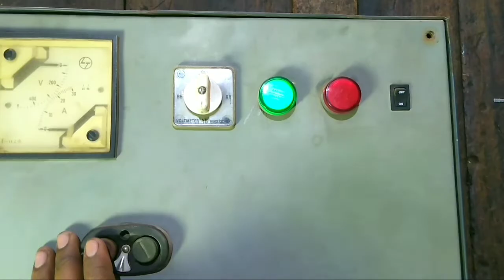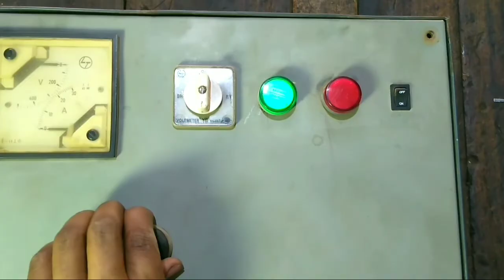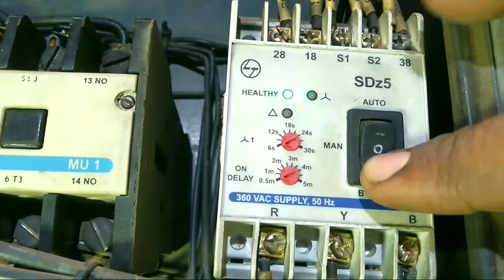L&T auto problem solve ऑटो समस्या ठीक lt lnt L&T lntstater LTauto staters repair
l&t 3 phase motor starter,
lt starter 3 phase connection,
lnt stater 3phase electricity,
lnt stater 3phase formula